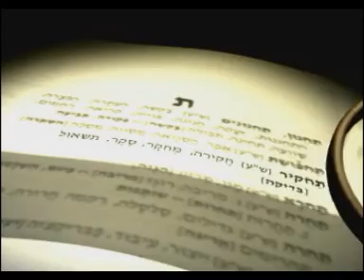showreel 2007 long